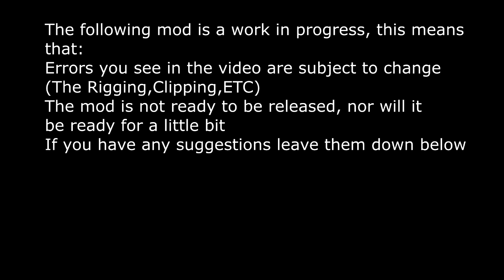Spongebob Rehydrated - Robotic Main Characters (WIP)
the alternate timeline

this is a heavy work in progress mod of me trying to make all the main cast look like their robot counterparts, ive been running into a lot of issues with this lately so i decided to just record and upload some WIP footage for now so yall can get the jist of it but ill try to finish it when i can :  )